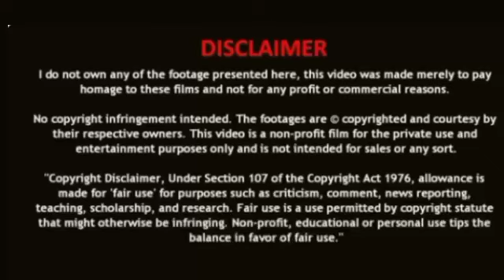Part 2//Betrayed Love New Chinese Drama Explained In Hindi (हिन्दी)chinesedramainhindi